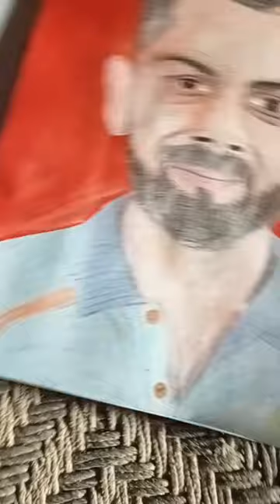20rs. wax crayons drawing Virat Kohli